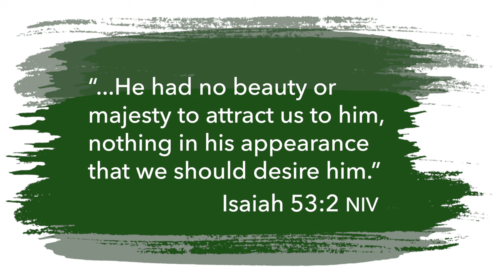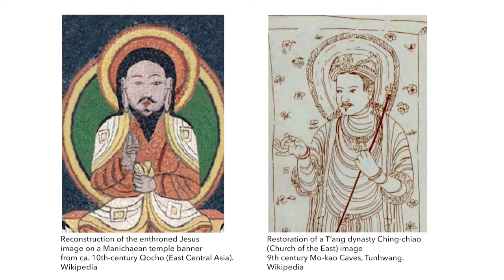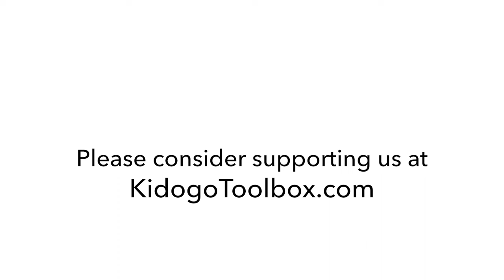Was Jesus Black? What was his skin color?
There's white Jesus. There's black Jesus. There's Asian Jesus. There's brown Jesus. Which is right? Kyle Spears has a few things to consider:
1) the Bible does not mention Jesus' skin color
2) Jesus probably looked like men from the Middle East
3) God lets us imagine how Jesus looked

The Black Hebrew Israelites believe that Jesus was black. Are they right?